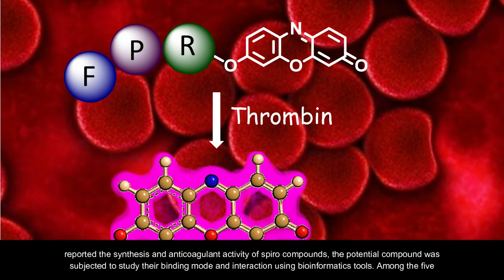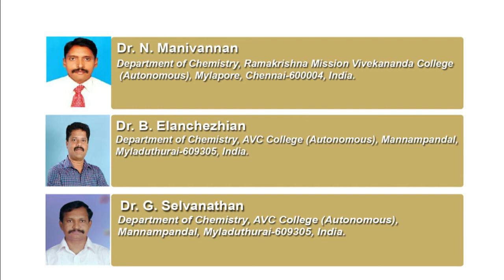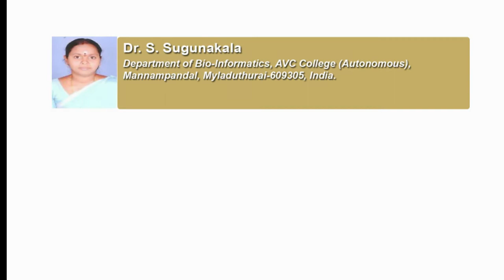Advanced Studies on Anticoagulant Activity and Molecular Docking of 7,9-bis(4-Chlorophenyl)- 6-methy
Advanced Studies on Anticoagulant Activity and Molecular Docking of 7,9-bis(4-Chlorophenyl)- 6-methyl-1,4-dioxa-8-azaspiro[4.5]decane through Target Protein Thrombin